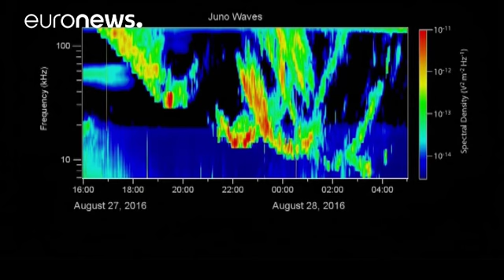See the first images of Jupiter from Juno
The first images of Jupiter taken by NASA's Juno spacecraft have arrived back on Earth.

The probe arrived in orbit around the biggest planet in the solar system two months ago.

The images were taken last Saturday when Juno had completed the first of 36 orbital fly-bys of the massive planet.

A whole new world. My 1st glimpse of Jupiter’s north pole looks unlike anything seen before NASA&#39;s Juno Mission (@NASAJuno) Sept…